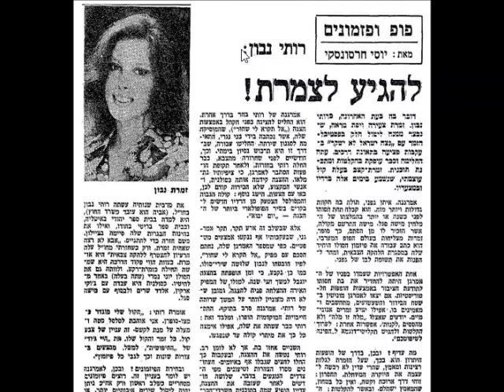אוצרות ארכיון ישראלי - רון בכר - Israeli archive - נדיר - רותי נבון נצח ישראל באנגלית